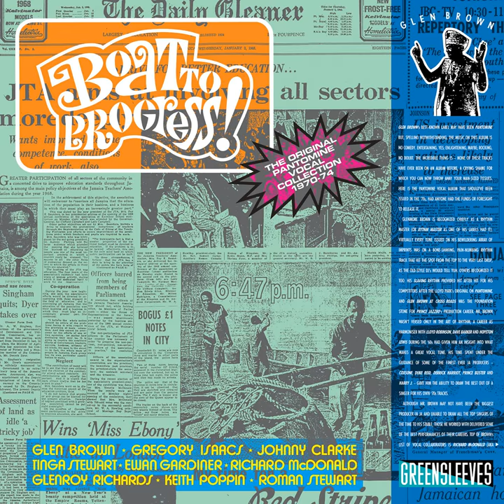Realize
Realize · Richard McDonald · Glen Brown

Glen Brown: Boat To Progress - The Original Pantomine Vocal Collection 1970-74

Composer: Glen Brown